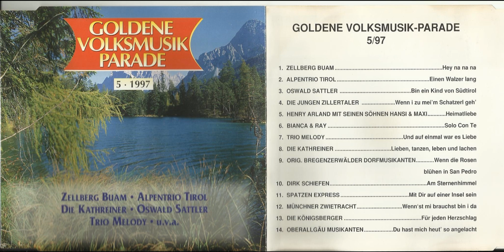9 Wenn dieRosen blühen in San Pedro